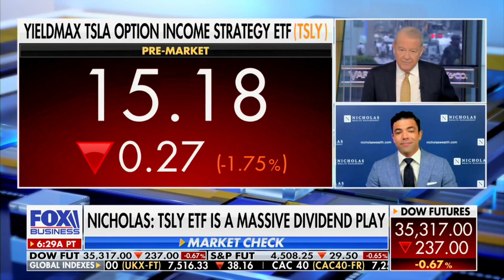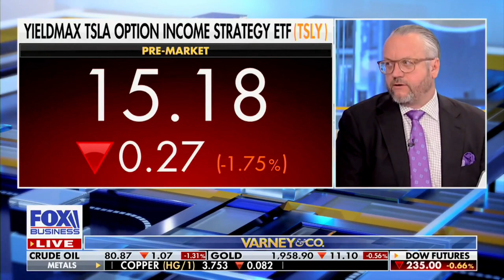David L. Bahnsen on Fox Business' VARNEY & Co. - Cohosting the Whole Hour